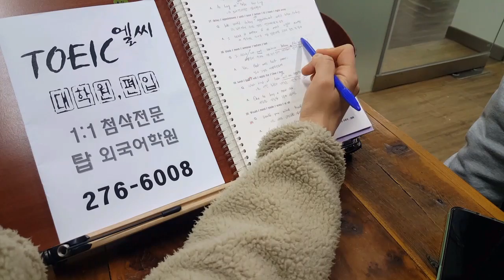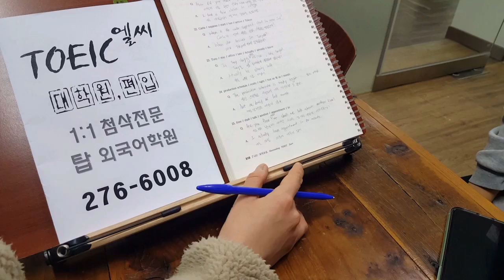전주어학원 주말반 토익 1:1첨삭 약대 편입 200118